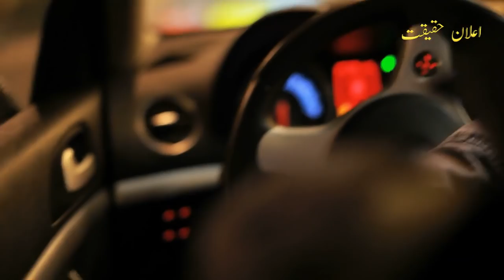Guerrilla Mujahid Ep 382 | Colonel's dangerous trap for Mujahid | Elaan e haqeeqat